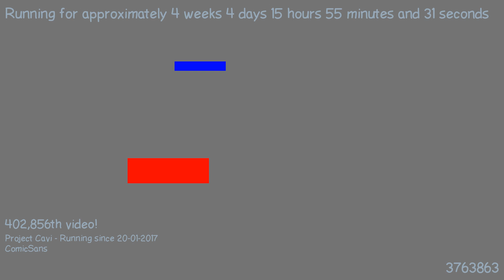1487771989 - Webdriver Cavi - H